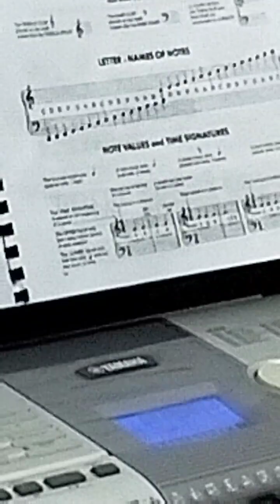mental emotional diversion@i will fly high like an eagle🙏🙏😇😇